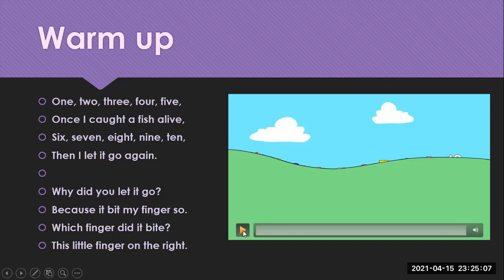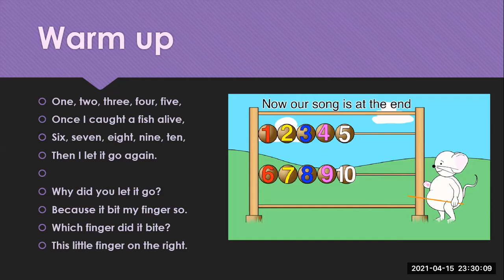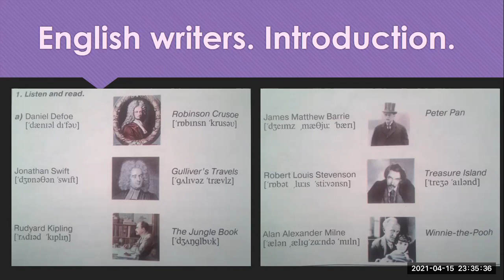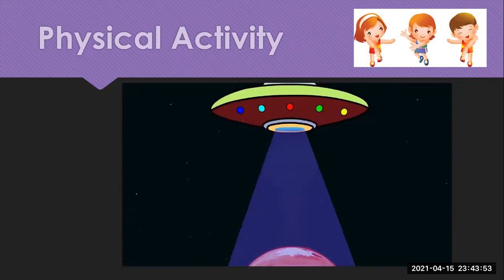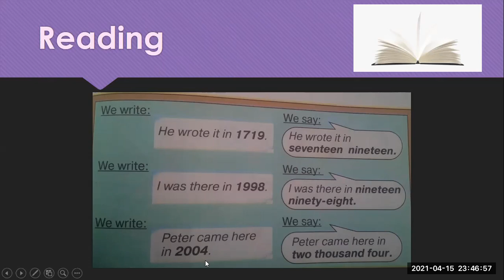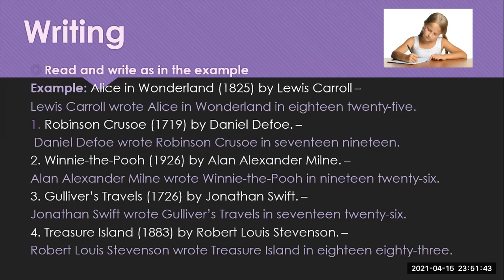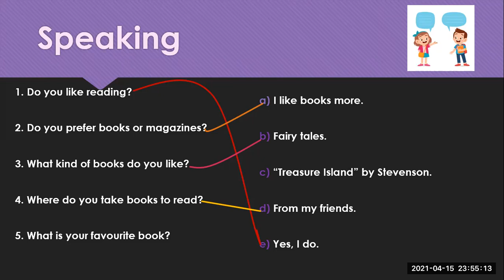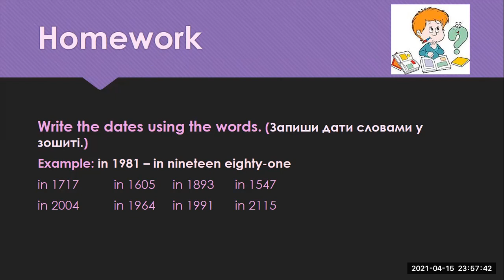English Writers. Dates. Lesson. Form 4. O. Karpiuk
Physical activity was taken from the channel Creative Teacher.
The song "Once upon I caught a fish again" was taken from the channel Nursery Rymes.
Презентація до відео та більше уроків на сайті worknellenglish.cf